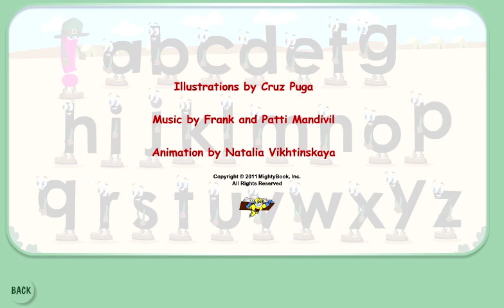Alphabet Fun - Letter "z' Sounds Off